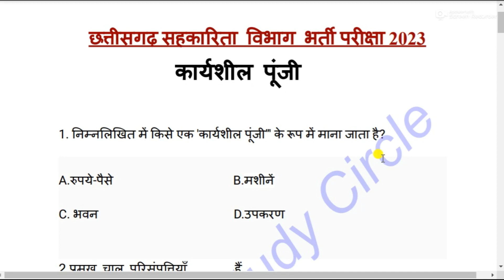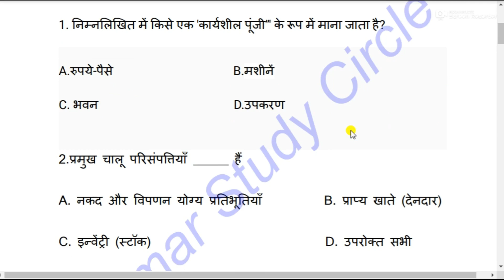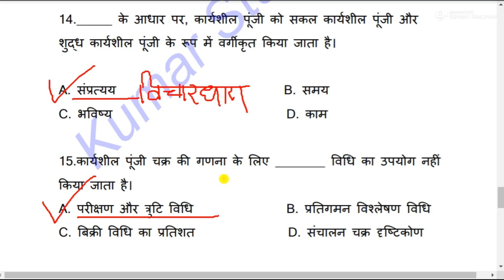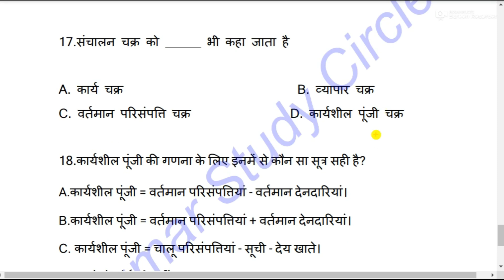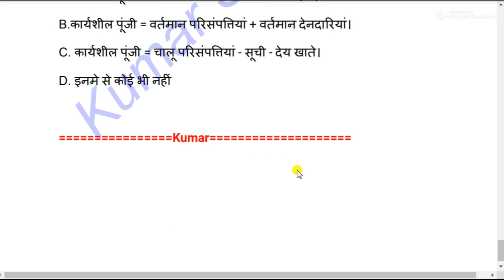छत्तीसगढ़ सहकारिता भर्ती Exam 2023//कार्यशील र्य पंजी// MCQ